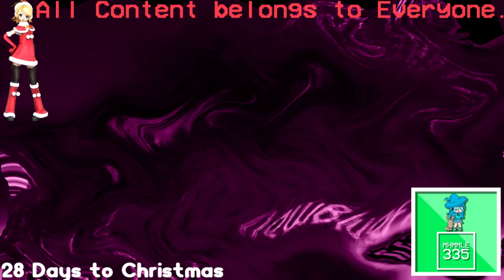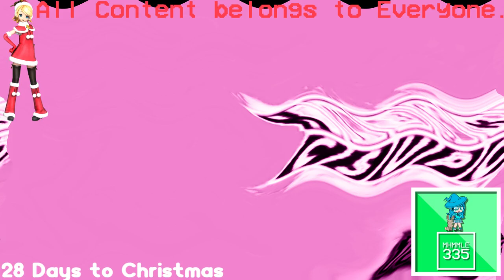(REQUESTED) Klasky Csupo 4ormulator Vocoder Extreme Effects in Videoup V7